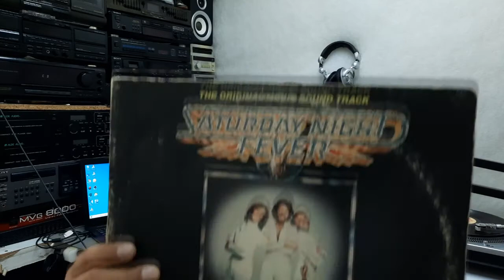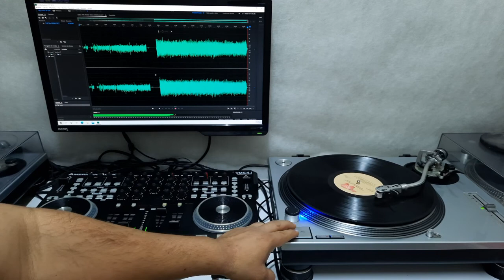THE TRAMMPS DISCO INFERNO 1977